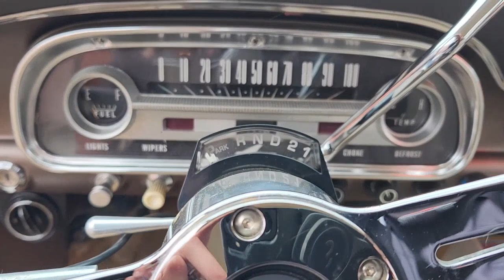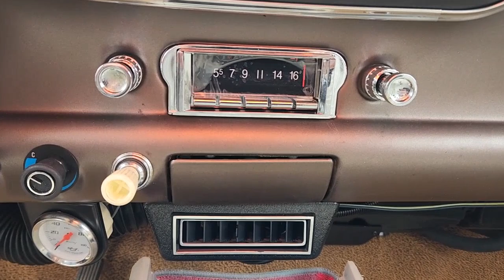1963 Ford Falcon Austin, Round Rock, Cedar Park, Plugerville, Hornsby Bend M100038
BROWN Used 1963 Ford Falcon available in 501 E. Koenig Lane, Austin, Texas at Leif Johnson Ford. Servicing the Austin, Round Rock, Cedar Park, Plugerville, Hornsby Bend, area.

Leif Johnson Ford
501 E Koenig Ln

Simple Easy and Fast...that is our goal for every purchase at Leif Johnson Ford. No hassle pricing 7 day money back promise a totally transparent purchase experience...get all that and more when you see the Leif Johnson difference. Ask us about purchasing this vehicle without ever visiting the dealership! 1963 Ford Falcon BROWN AUTO AUTO BROWN TAN CLOTH. CALL OR COME BY TODAY.